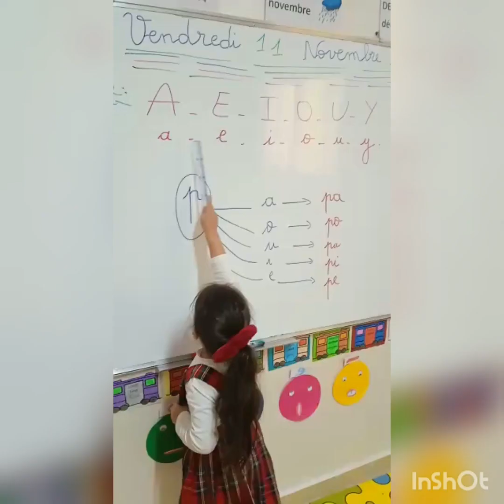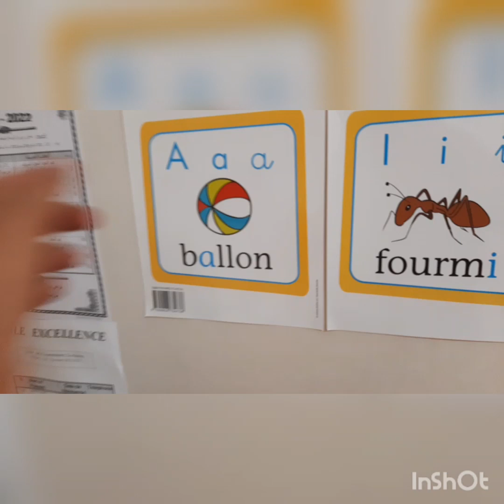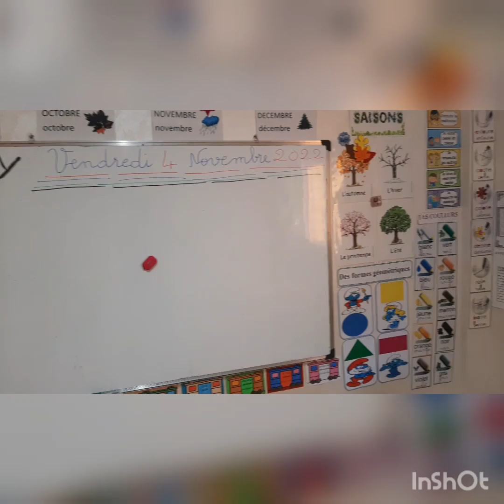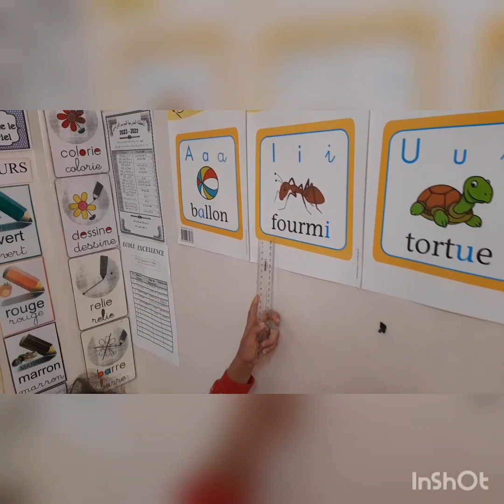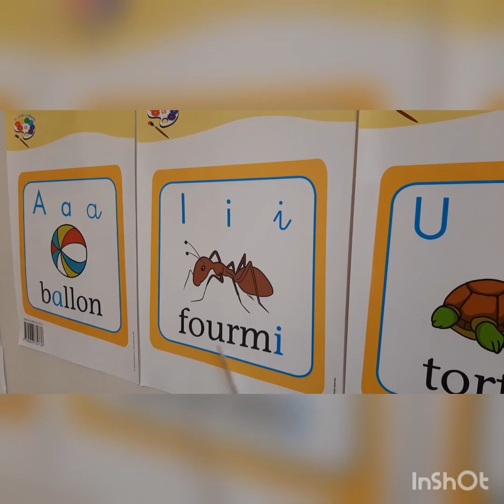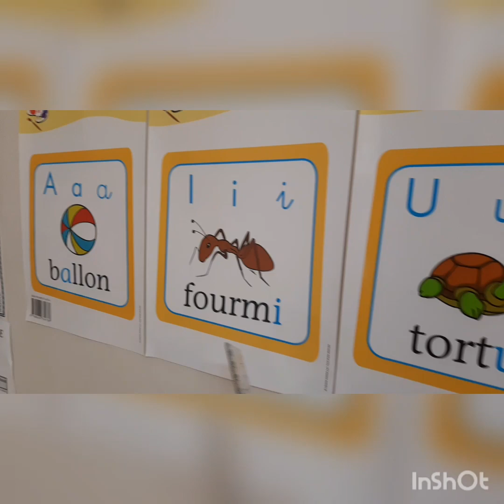séance de pré lecture 📖 en maternelle.